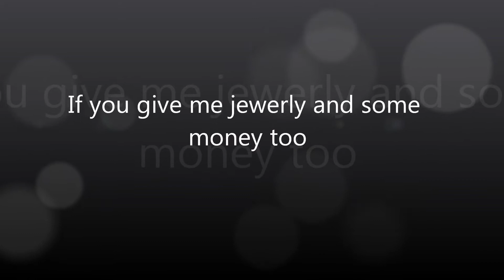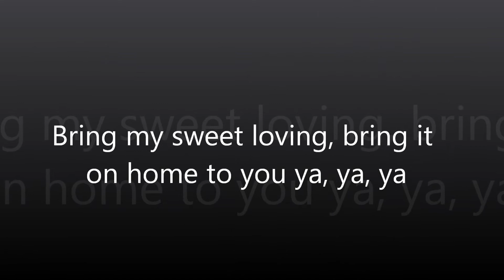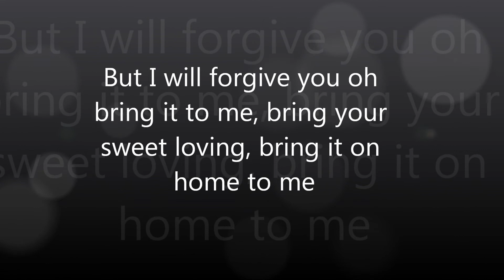Otis Redding Bring It on Home To Me with Carla Thomas (lyrics)